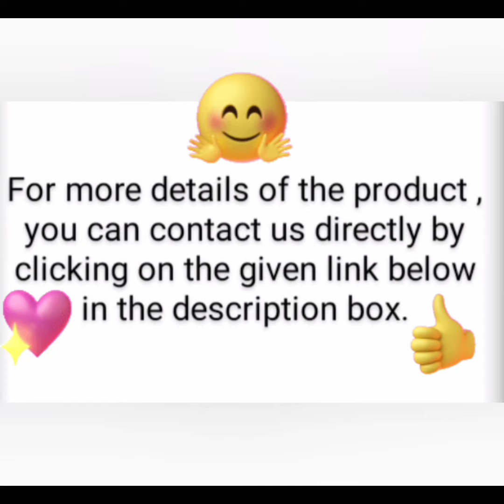Voguish Heavy Net Women's Saree